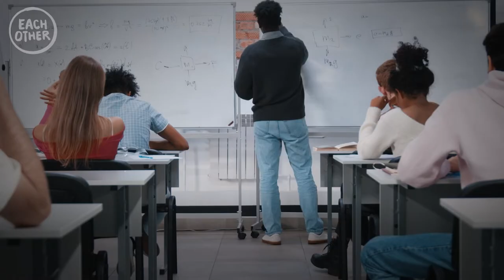What is the UK government's controversial Prevent strategy?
Prevent is a controversial aspect of the government’s anti-terrorism strategy, that many argue puts at risk the rights and freedoms of people – particularly Muslims – across the UK. This film explores the issues with Prevent, the government’s review of it and why 17 human rights organisations decided to boycott that review after Sir William Shawcross was appointed to lead it.

It features interviews with: Rania Hafez, senior education lecturer at the University of Greenwich, who tells us about how Prevent has impacted the education sector. Dr Shazad Amin, Deputy Chair of MEND (Muslim Engagement and Development), who provides an overall context of the issues with Prevent, and why MEND (along with 16 other organisations) signed up to the aforementioned boycott. And finally an anonymous story of a mother whose son was unfairly referred to Prevent at just 11 years old.

In this clip we hear from Dr. Shazad Amin about what exactly Prevent is.